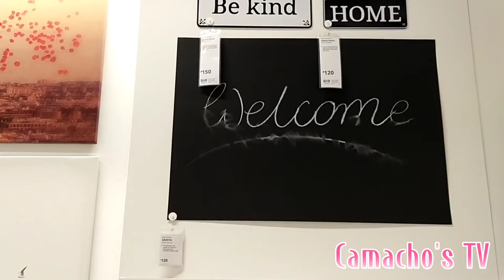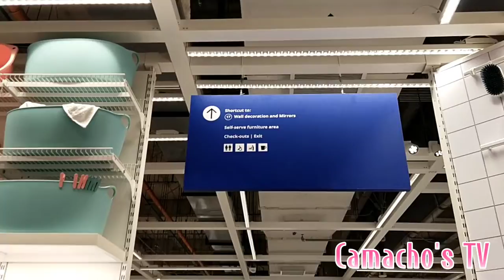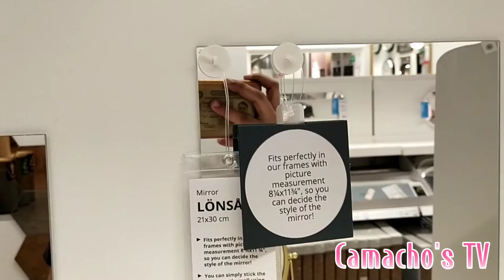IKEA PRODUCTS/BAGS, WALL CLOCK,WALL DECORATIONS 😍